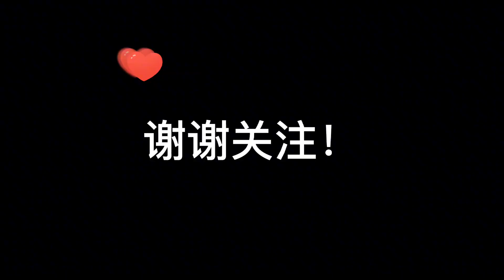disabled woman --請點擊說明 please click description